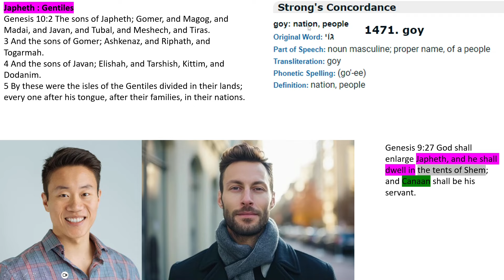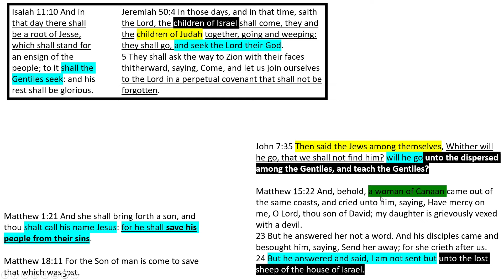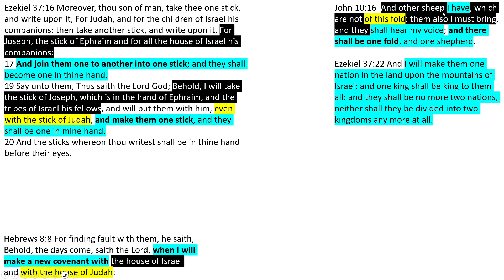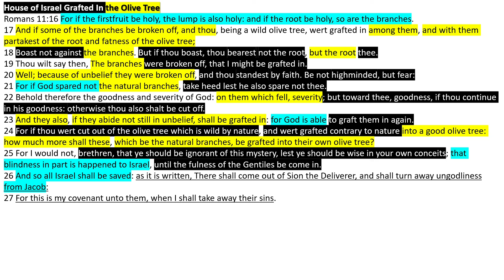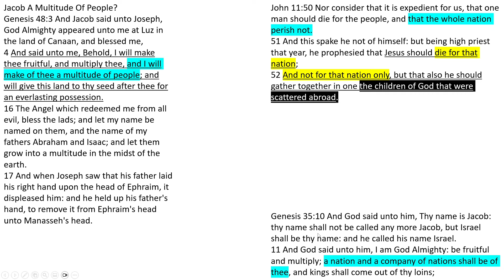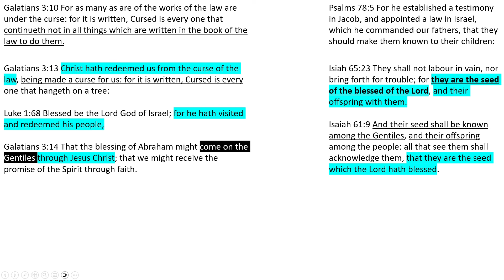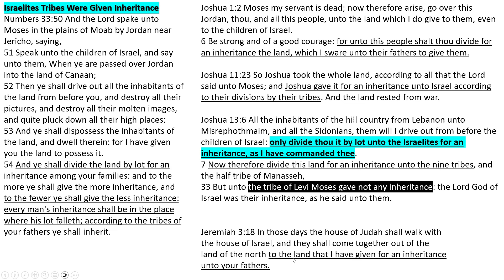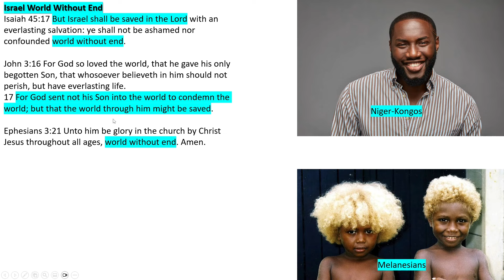New Testament Gentiles Were Israelites